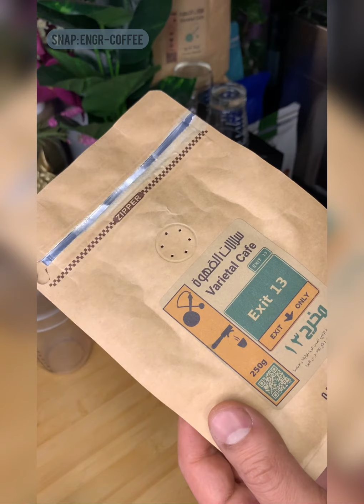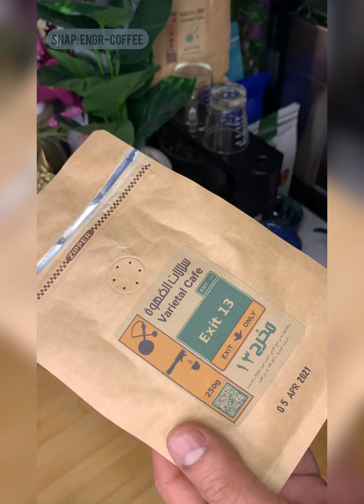طرق تحضير مشروبات الاسبريسو البارده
للاستفسار و المساعدة حياكم الله في حساباتي على برامج التواصل الاجتماعي :
 التيك توك